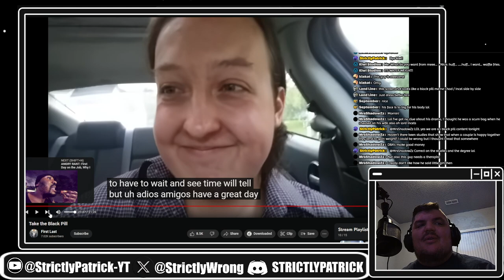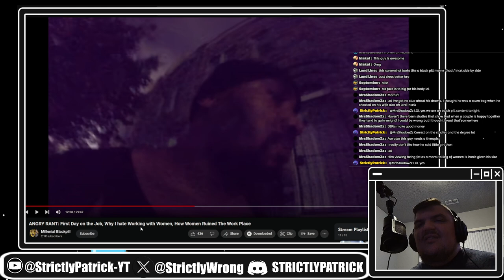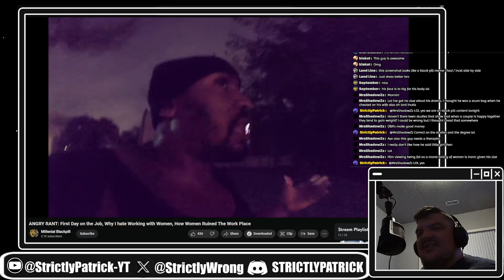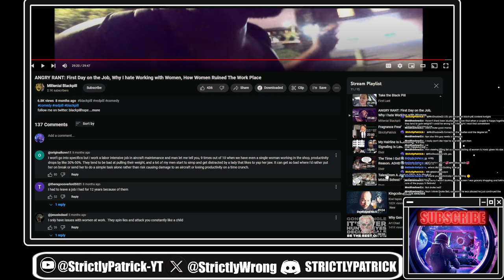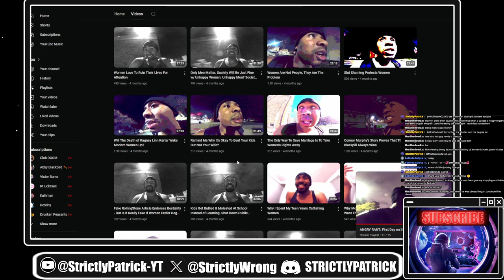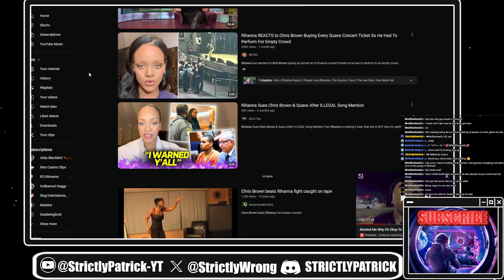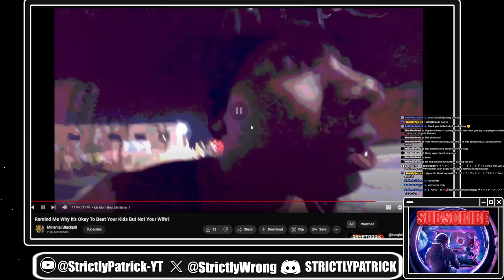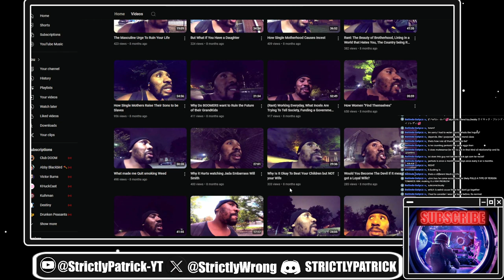Incel INSANITY! The Youtuber Millennial Blackpill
Millennial Blackpill is here to serve up a steaming plate of...well, bad takes. Nothing is safe from his hilariously nonsensical arguments and confusing rants.

Get ready for:

Logic so twisted it'd make a pretzel jealous.
Rants that take more unexpected turns than a crypto market.
Unintentional comedy that's more lit than a fire emoji.
Millennial Blackpill: proving a participation trophy in the manoshpere doesn't translate to good arguments. Buckle up for this hilarious commentary ride!

Strictly Bot's Created By Kiwi Studio's Hit them up if you want great art!